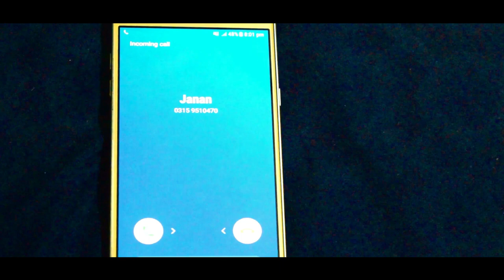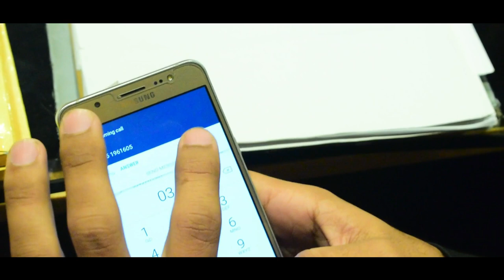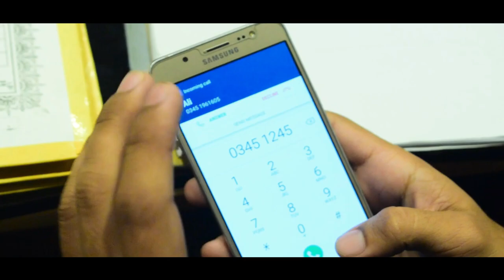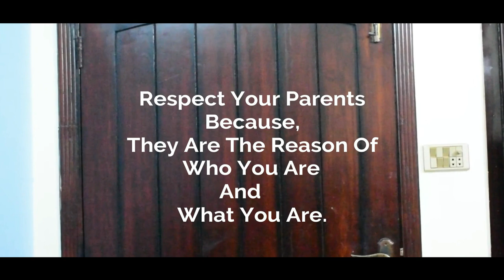Short Film | The Last Hug Full Movie | By Armaan'S Production | Arif Said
The Last Hug is a short film by Armaan'S Production. The movie is about a son and his father. The son in the movie is disobedient to his father. They are well by wealth, his father doesn't need money or any other thing but only love from his son. The son is taking his father a burden upon himself and he does not want to be with his father. At last he is regretting of what he had been done to his father. But his remorse is in vain and futile. When he comes to know that his father has died he comes home but his cousin the nephew of his father doesn't allow him to see his father's face. And thus he begins to cry and yawl.

Written, produced, directed and edited by: Arif Said.
Camerawork by: Adil Yousufzai and Jamil Bin Iqbal.
Cast:
Abdul Manaf
Ali Mustafa Abbasi
Arif Said
Faizan Abbas
And
Farhan Haider.
Special Thanks: Adil Yousufzai
Jamil Bin Iqbal
Hamza Hamsheed
Amir Khan
Seyad Ali
And Sohail Abbas.